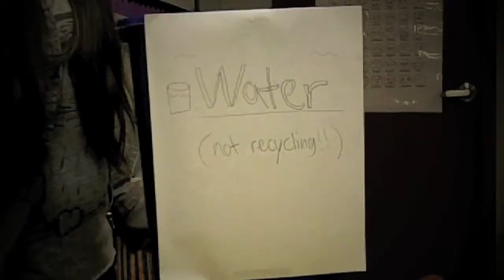Mythology project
This is a project for school.